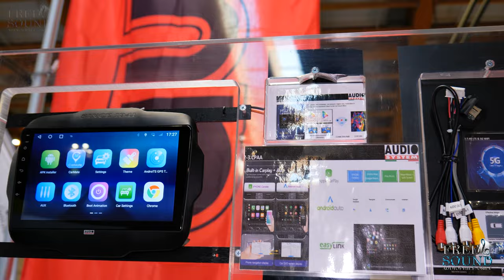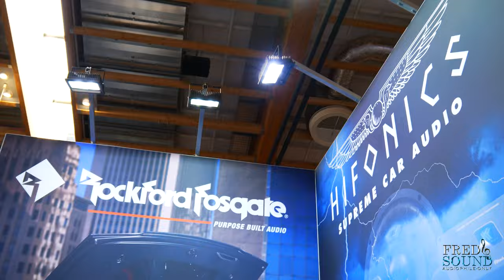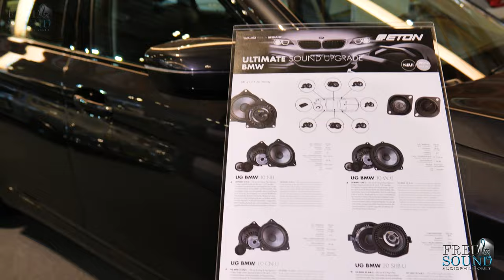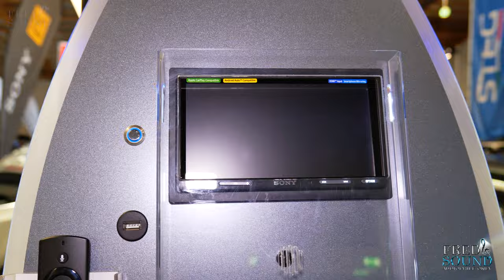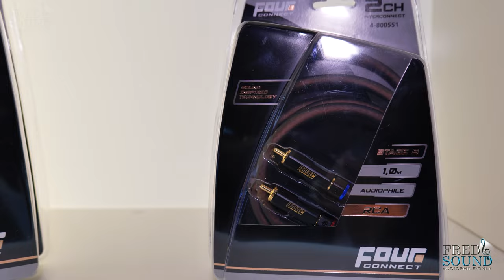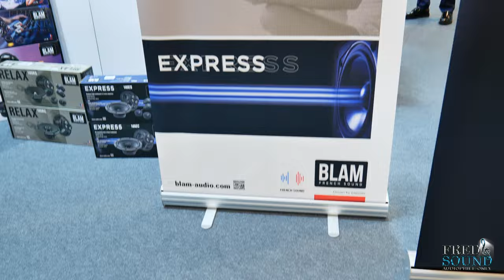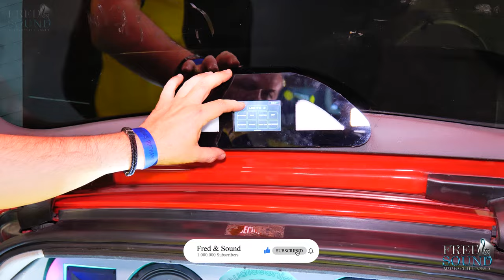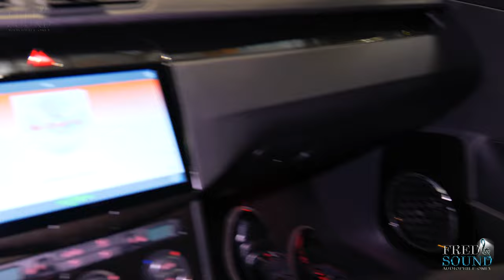EMMA 2022 HIGH END CAR AUDIO SHOW CARMEDIA WORLD SALZBURG BY FRED & SOUND 5K (FNS)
👉🏼EMMA 2022 HIGH END CAR AUDIO SHOW SALZBURG BY FRED & SOUND 5K (FNS)
want it ?.

◉SKIP TO:

🎼HIGH-END SQ SETUPS 👉🏼44:06
🔊SPL SETUPS 👉🏼54:34
🚗DRIFT SHOW 👉🏼58:08
📸5K SHOTS 👉🏼59:15

SKIP To Your Requested Brand:

 STEG | AUDIOSYSTEM ITALY 👉🏼0:57
 JL AUDIO 👉🏼4:36
 ZAPCO 👉🏼5:42
 ESB 👉🏼7:07
 ROCKFORD 👉🏼9:14
 HIFONICS 👉🏼10:03
 MUSWAY | ESX 👉🏼10:24
 GAS | DLS 👉🏼14:22
 EMPHASER 👉🏼14:54
 ETON 👉🏼15:40
 PHOENIX GOLD | STINGER 👉🏼17:48
 GROUND ZERO 👉🏼20:25
 SONY 👉🏼22:17
 VIBE | EDGE 👉🏼23:12
 BRAX | HELIX | MATCH 👉🏼24:18
 AI SONIC | DD AUDIO | SOUND DIGITAL 👉🏼28:14
 VIBRO FILTER 👉🏼33:09
 FOCAL 👉🏼33:38
 XCELSUS | CTEK | RESOLUT | SILENT COAT👉🏼35:27
 DRAGSTER | ACADEMY | FOR-X 👉🏼38:03
 BLAM 👉🏼40:02
 CZ AUDIO 👉🏼41:36
 REBEC 👉🏼42:47
 ACV 👉🏼43:38
 AUDISON | HERTZ👉🏼43:51

●4. High/Mid End Car Audio Compares:
(Subwoofer-Midbass-Midrange-Tweeter-Amplifier-Dsp-Wiring)